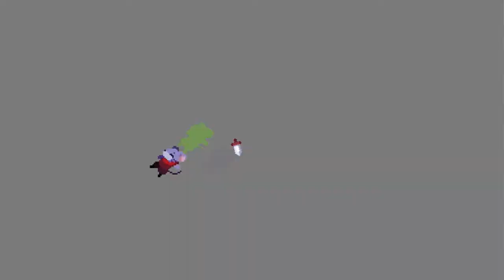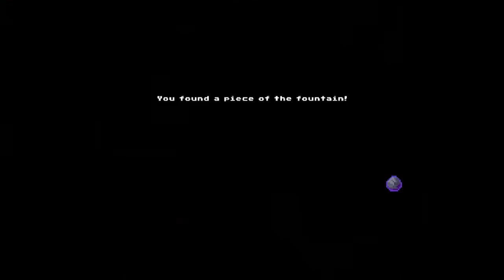Micetopia - Walkthrough - Gameplay - Let's Play - Switch - Part 1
Micetopia - Walkthrough - Gameplay - Let's Play - Switch - Part 1 - We begin a an adventure in control of a mouse! After the quick opening intro, we find ourselves in the caves and get a double jump and a bow!